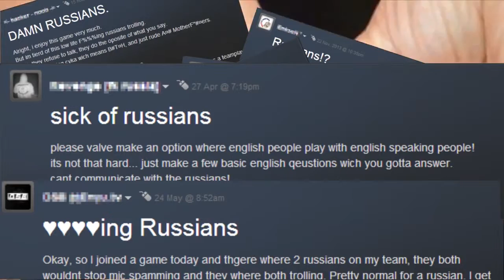Reaction on russians in CS:GO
Cuz I'm so fukken lazy to make my own content.

Shamelessly ripped from Veggie55's video Counter Strike Global Offensive: Discussion Threads in a Nutshell. Go check it out